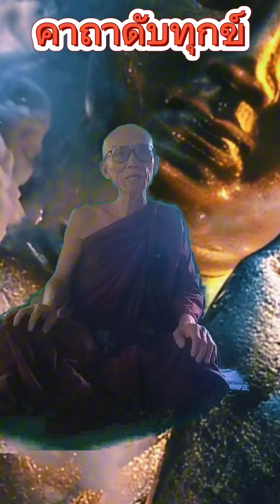คาถาดับทุกข์( ครูบาเฮง )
คาถาดับทุกข์
( ครูบาเฮง )